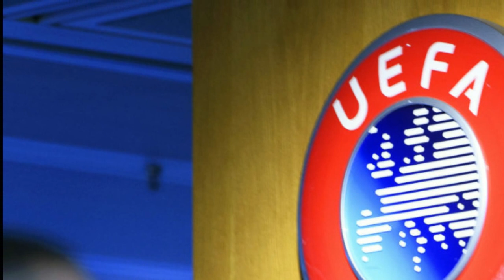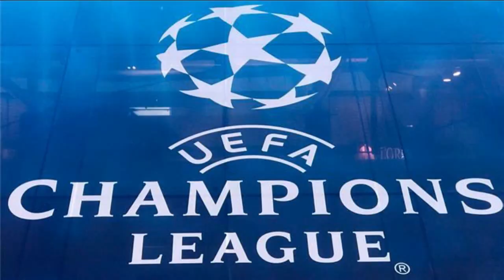LATEST NEWS UEFA Ganaaxa Barce & PSG Suuqa, Dejong & Casemero United Alla Maxey Cajiib tahay & Chels